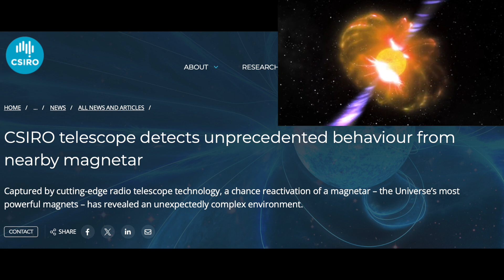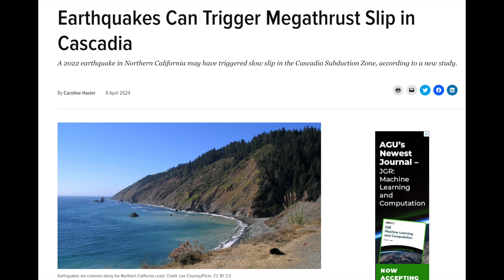Triggering Cascadia, Unprecedented Magnetar, Solar Watch | S0 News Apr.10.2024